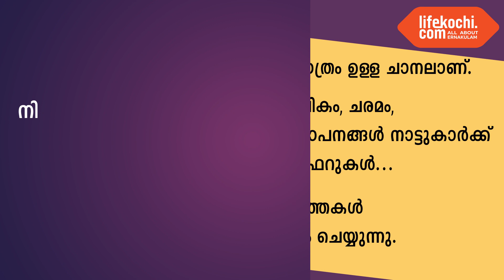പാറപ്പുറം സാധു സംരക്ഷണ സമിതിയുടെ നേതൃത്വത്തിൽ വിദ്യാഭ്യാസ അവാർഡ് ദാനവും, കരിയർ ഗൈഡൻസ് ക്ലാസും.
പെരുമ്പാവൂർ : കെ എച്ച് അബ്ദുള്ള അധ്യക്ഷത വഹിച്ച ചടങ്ങിൽ, എഴുത്തുകാരനും അദ്ധ്യാപകനുമായ കുഞ്ഞുമുഹമ്മദ് പുലവത്ത് മുഖ്യ പ്രഭാഷണം നടത്തി. ജനറൽ സെക്രട്ടറി കുഞ്ഞുമുഹമ്മദ് (ചമയം) സ്വാഗതം ആശംസിച്ചു. തുടർന്ന് ഉന്നത വിജയം നേടിയ വിദ്യാർത്ഥികളെ അനുമോദിച്ചു. എം എ സെയ്തുമുഹമ്മദ്, ടി എ എം ബഷീർ, അൻസാരി യൂസഫ്, പി എം അബ്ദുൾ മജീദ്, മുഹമ്മദ് യാർഷിൻ, എം എം അൻവർ, പി പി നസീർ, അൻവർ വെട്ടത്ത്, റസ്സാഖ് കായിലാൻ എന്നിവർ സംസാരിച്ചു. വാർത്തയുമായി ലൈഫ്കൊച്ചി റിപ്പോർട്ടർ ഹരീഷ് പുരുഷോത്തമൻ.